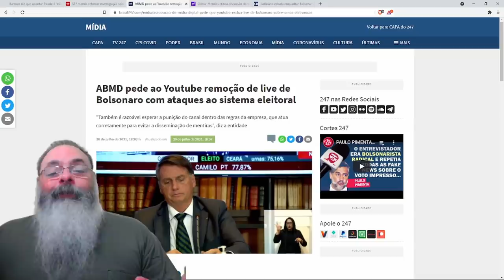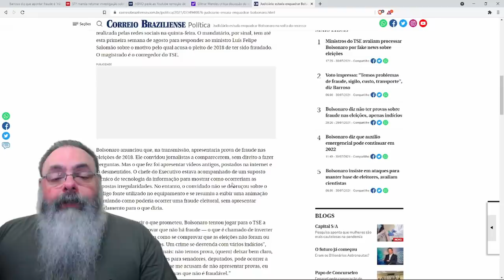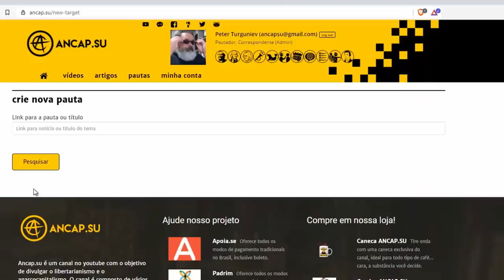Stf sentiu ataque de Bolsonaro e planeja revanche